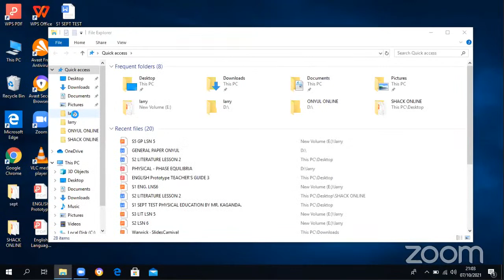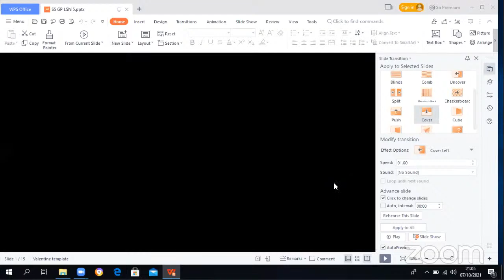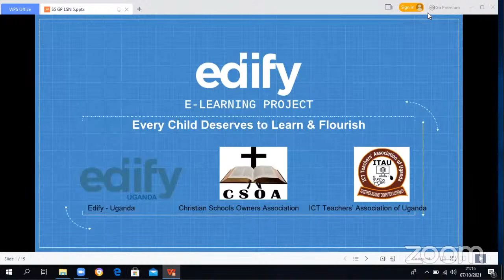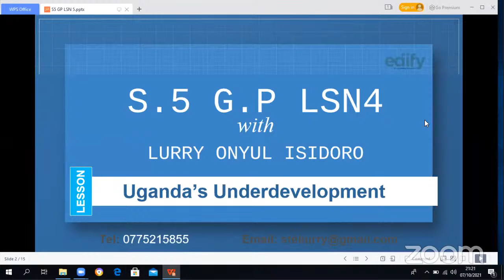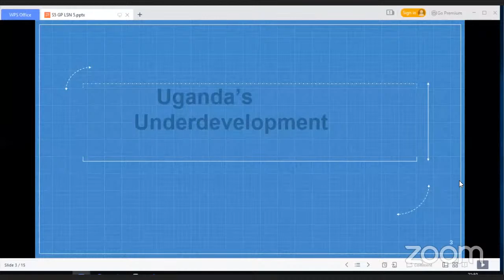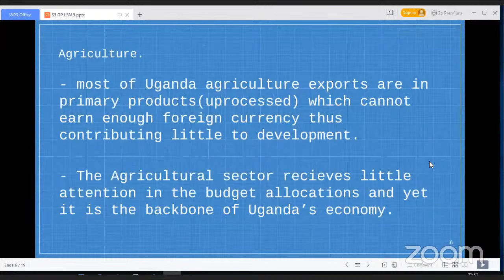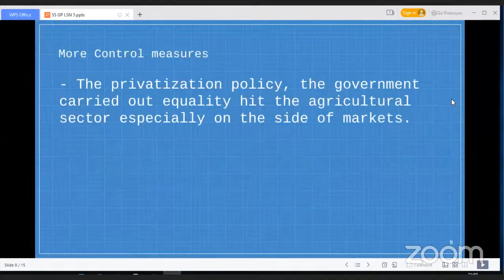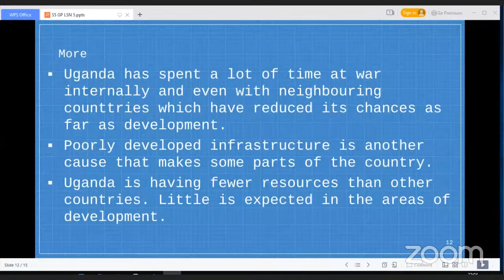Senior Five General Paper E-class By Tr. Onyul Isidoro Lurry Handling Uganda's Underdevelopment